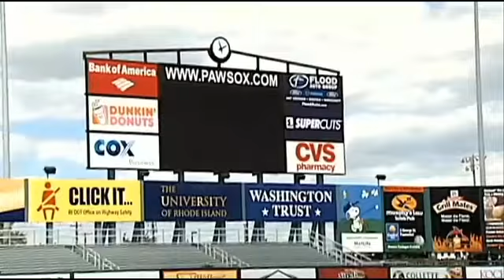Pawtucket mayor balks at PawSox move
Pawtucket's Mayor Donald Grebien is voicing his opinion about the proposed deal to move the PawSox to Providence.